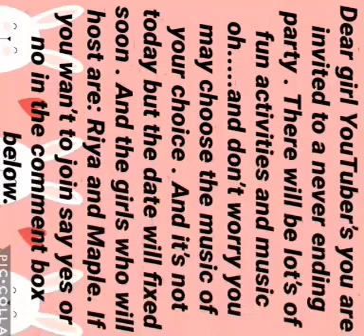all girl youtubers please watch this..